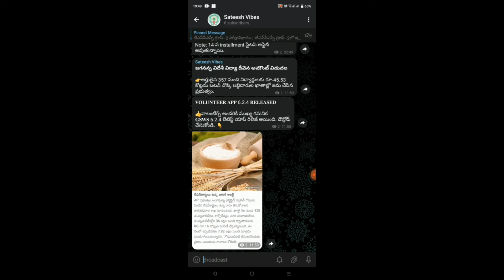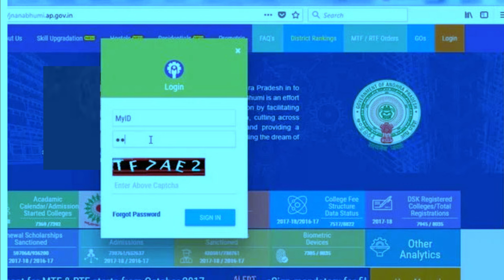జగన్న విధ్యాదివేన డబ్బులు విడుదల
జగన్న విధ్యాదివేన డబ్బులు విడుదల  |  | Amazon | @Sriharshithatechno |